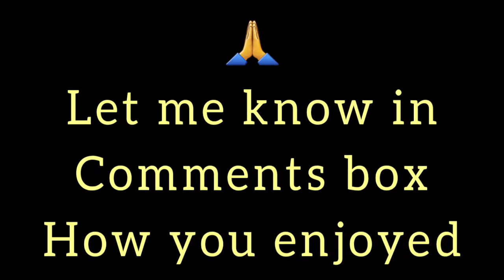When you go to Bakkhali, don't forget to see Namkhana Bridge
বকখালীতে গেলে নামখানা ব্রিজ দেখতে ভুলবেন না